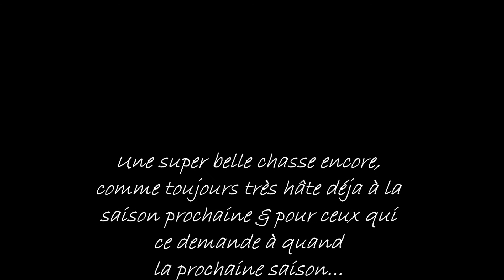Chasse Orignal Steve 28 septembre 2013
Après une douzaine d'année finalement un premier beau mâle panache 36 3/8 po. de largeur à l'arbalète. Félicitations Steve un tir à environ 45 pieds, une 40 de pieds me séparait de cet orignal (le blanc des yeux bien en vue!) Caméra Drift HD 1080. Déjà trop hâte à la prochaine saison pour voir le sourire d'accomplissement et de satisfaction des Boys!

After a dozen years finally a first beautiful male rack 36 3/8 in. wide with he's crossbow. Congratulations Steve a shot at about 45 feets, a 40 feets separated me from this moose (the whites of the eyes in plain sight!) Drift HD 1080 camera. Already impatient for the next season & to see the smile of accomplishment and satisfaction Boys!

Song:The Kingsroad (From The "Game Of Thrones" Soundtrack)
Artist: Ramin Djawadi